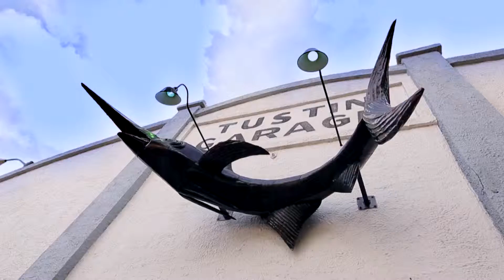TheBlackMarlin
The Black Marlin prides itself on serving fantastic food at a great value in a fun and festive setting. Our commitment to exceeding expectations has made The Black Marlin one of the most popular dining destinations not only in Old Town Tustin, but in Southern California.

Our menu features American seafood, steaks and pastas that are infused with a contemporary regional twist. Whenever possible, we source the freshest fish, meats and produce from local farmers and vendors with an emphasis on sustainability. We offer wonderful weekly specials that offer exceptional value to locals and tourists alike.